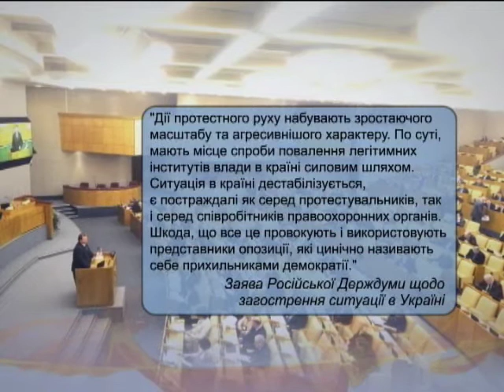Новости. Спецвыпуск 14:00 - Интер - 22.01.2014